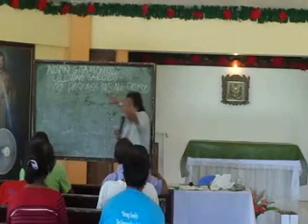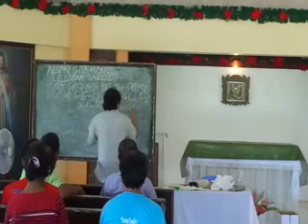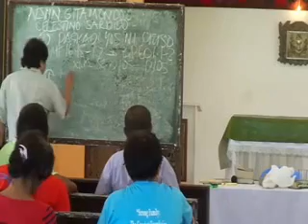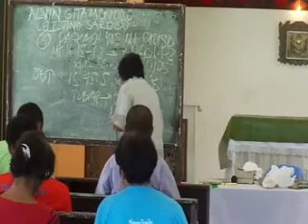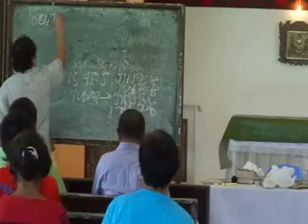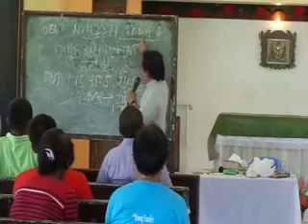Pagka Dios ni Kristo